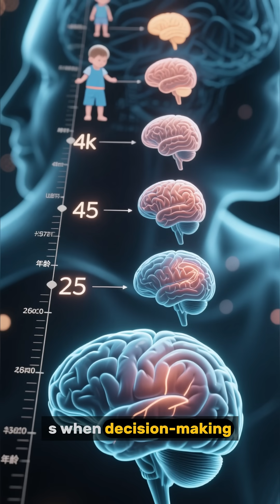10 Mind-Blowing Facts You Should Know About the Human Brain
10 facts about the human brain that everyone should know — powerful, scientific, and mind-blowing. World facts you should know.

Which fact surprised you the most?